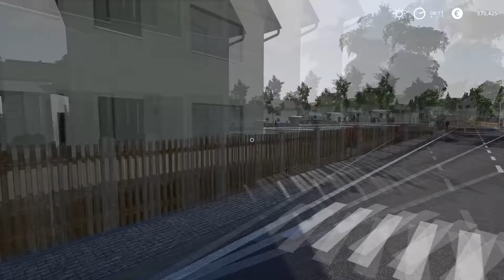Big harvest with MrsTheCamPeR | Animals on Ellerbach | Farming Simulator 19 | Episode 44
PC specs:
Processor: AMD Ryzen 9 3900X AM4
Motherboard: GIGABYTE MB B450 AORUS ELITE
RAM: 2x8GB 3200 MHz DDR4 Patriot VIPER
SSD: 500 GB Intel 660P M2 NVME 3
Graphic Card: Gigabyte RTX 2070 SUPER 8GB
Power: Thermaltake RGB 650W

0:11 - 3:42 Jarico - Island
3:43 - 6:54 Markvard - Colors
6:55 - 9:23 MBB Feel Good
9:24 - 11:42 Ikson - Late
11:43 - 14:16 LiQWYD Morning Dew
14:17 - 17:18 DayFox - Lioness
17:19 - 19:59 Ikson - Harmony
20:00 - 23:10 Ikson - Paradise